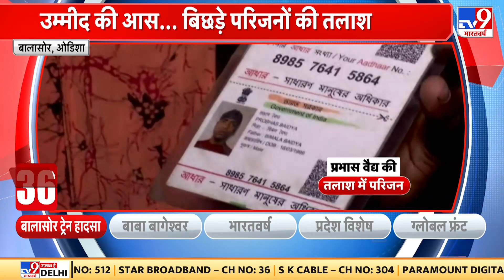Coromandel Express Accident: बिछड़े परिजनों की तलाश...मिलने की आस | Odisha Train Accident